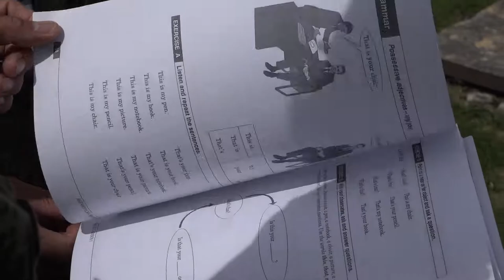FF. MM. se capacitan para participar en misiones de Paz